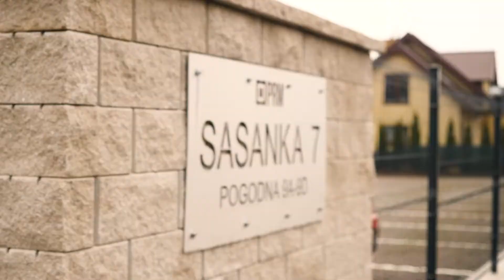PRM Kąpino - Inwestycja Sasanka 7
Sasanka 7 w Kąpinie, Osiedle domów w zabudowie bliźniaczej.